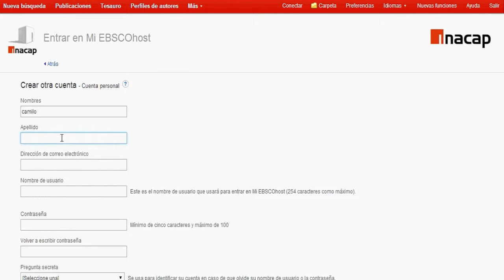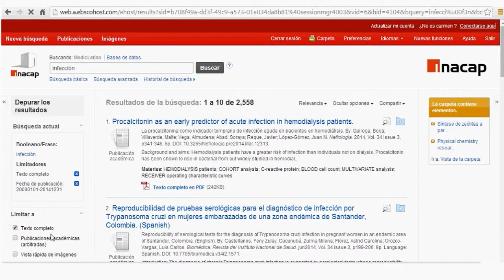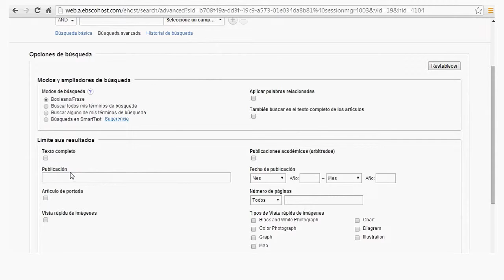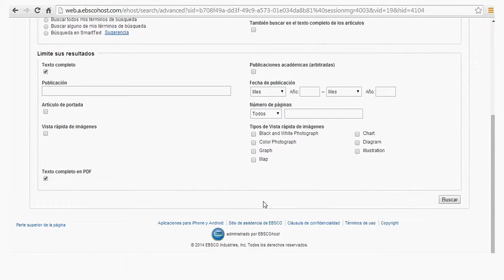Red de Bibliotecas: Tutorial MedicLatina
Colección de revistas de investigación. Incluye información de: neurociencia, cardiología, nefrología, biomedicina, investigación clínica, pediatría, reproducción humana, patología, investigación en cáncer y hematología.